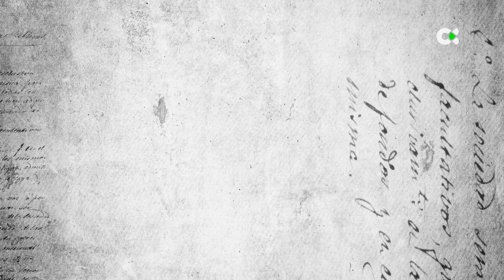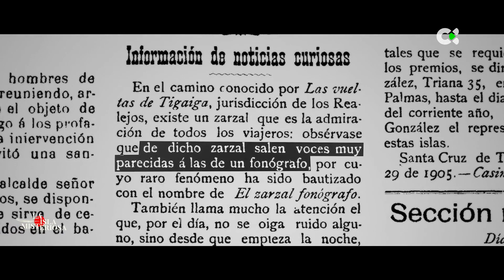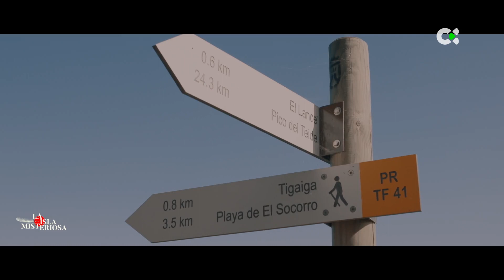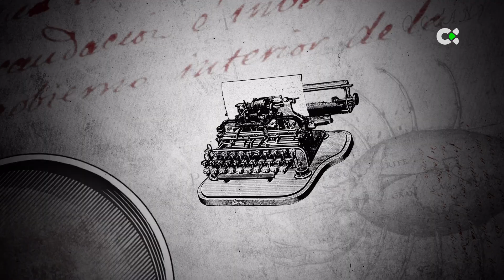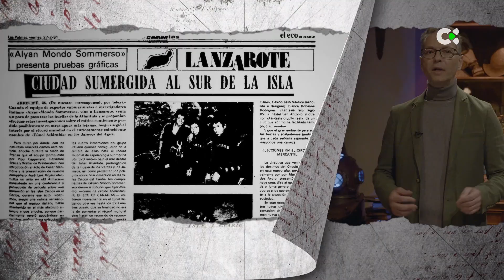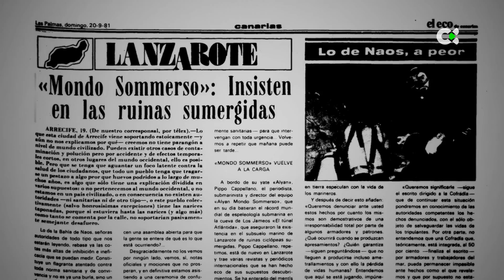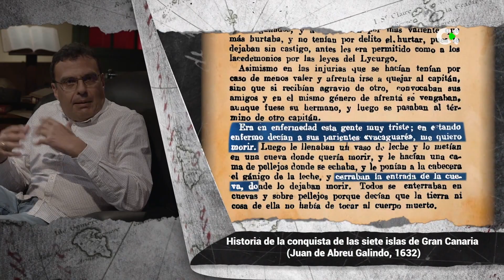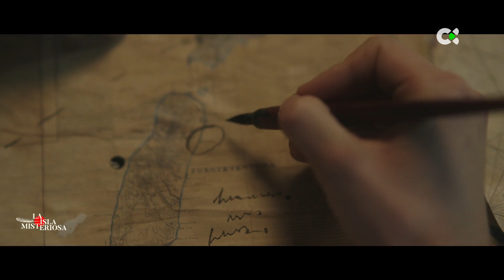La isla misteriosa | ep.04 - 01/03/22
++EL CAMINO DE LOS MUERTOS
AI: MISTERIO SUMERGIDO
++LA LEYENDA DE TANAUSU
++TERRITORIO PIRATA